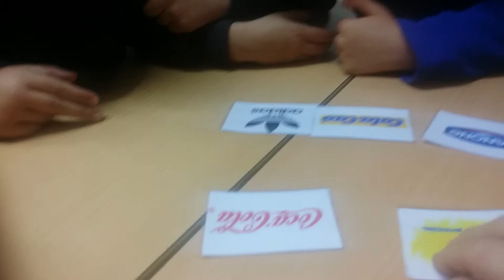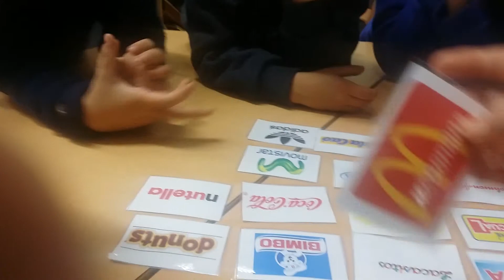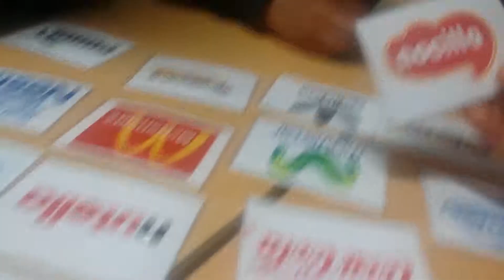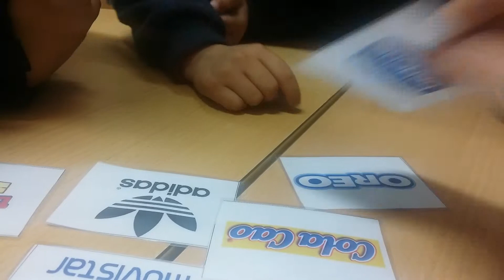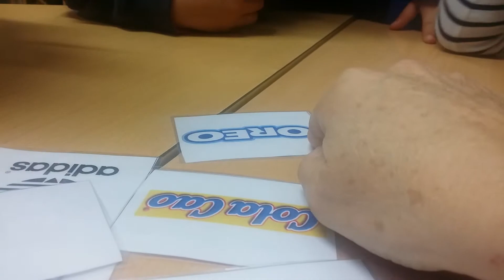FICHERO MARCAS1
SECUENCIA ANUNCIO PUBLICITARIO. LECTURA DE MARCAS PUBLICITARIAS